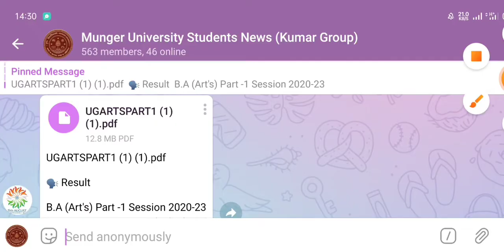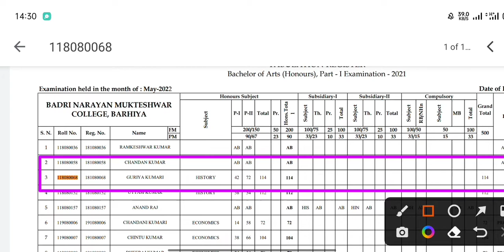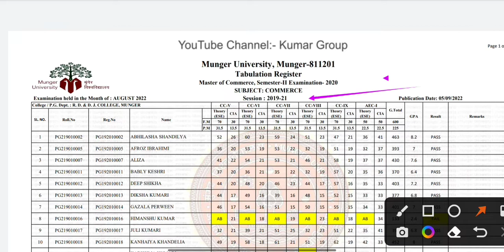Munger University अभी अभी जारी हुआ B.A Part-1 Result/ PG Sem.2 M.Com Result जारी किया/Live Proof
Munger University अभी अभी जारी हुआ B.A Part-1 Result/ PG Sem.2 M.Com Result जारी किया/

Munger University Part-1Part-2 Regular,Vocational & Backlog B.A Art's  Result  Only 2 second @Kumar Group

Munger University Vocational Result BCA Sem 2 kaise result check kare
 Munger University part 1 result  BBA sem 2 ka result kaise dekhe
Munger University Regular Vocational Part 1,2,3, BBA, BCA, Bio-Tech  Result PDF Wise Download
Munger University Regular Vocational Part 1,2,3, BBA, BCA, Bio-Tech  Result Link Active
How To Result Munger University BCA/BBA Or Vocational
Munger University part 1 result 2022
Munger University tdc part 1 result Link Active
munger university part 1 result direct link
kumargroup for more

Munger university b.
a part 1 result
Munger university b.a part 1 result 2022 kaise dekhe
Munger university b.a part 1 result session 2020-23 PDF Wise Download
 mu b.a Part 1 Result 2022 regular course result PDF Wise check now
MU b.a Part 1 Result Kaise Dekhe
Munger University part 1 session 2020-23 result All Subject pdf wise
Munger University b.a part 1 result Link Active Kaise Download karen marksheet
 Munger University b.a part 2 result 2019-22 vocational course (BBA, BIO-TECH,BCA)
 Mu part 2 result  2019-22, Munger University part 2 result 2019-22,
Munger University part 1 & 2 latest news 2020-23 & 2019-22 पार्ट-1 & 2 जारी किया रिजल्ट जल्द देखे